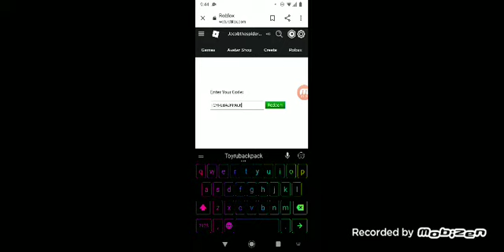New promo code how to get it( ͡° ͜ʖ ͡°)